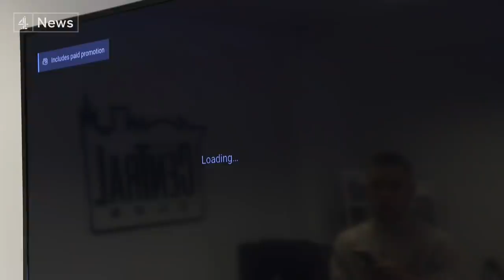Drug deaths in England and Wales highest since records began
Drug-related deaths in England and Wales have reached an all-time high - with many of the deaths caused by opiates including heroin.

Charities are calling it a public health emergency. They say addiction problems have been made even worse by the Covid crisis while cuts in funding means support is often not there for those who need it.

Although because of delays in registering deaths - most will have actually happened before the pandemic began.